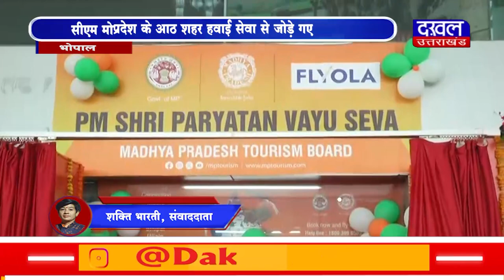DAKHAL NEWS प्रदेश के आठ शहर हवाई सेवा से जोड़े गए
प्रदेश के आठ शहर हवाई सेवा से जोड़े गए
सीएम मोहन ने किया “पीएम श्री पर्यटन वायु सेवा” का शुभारंभ